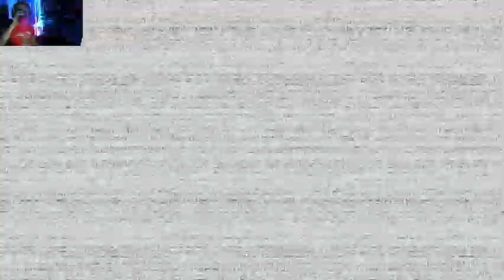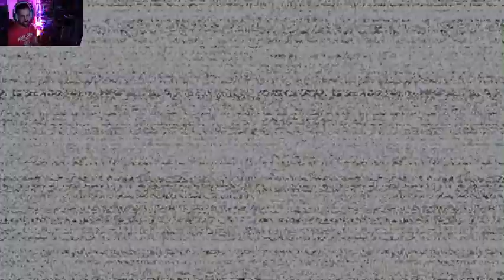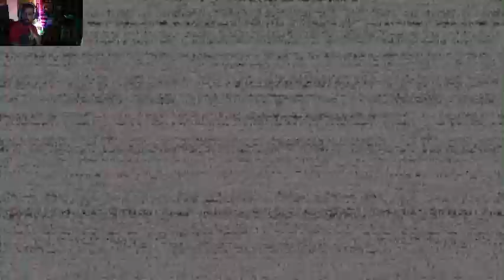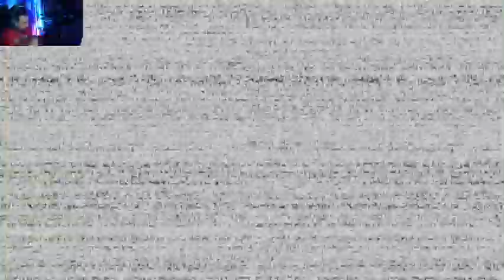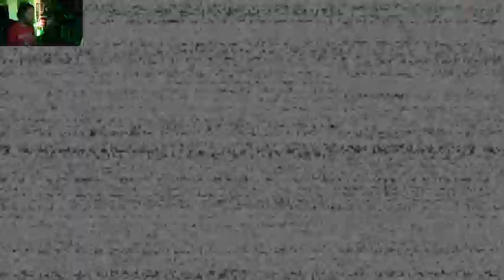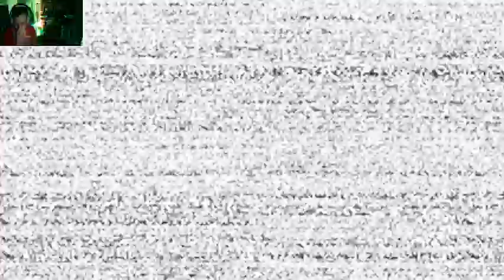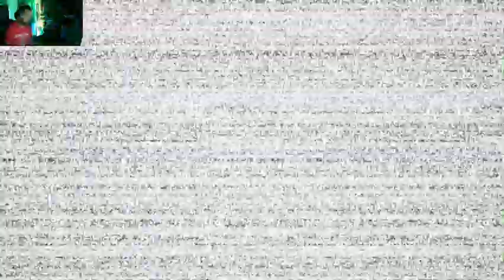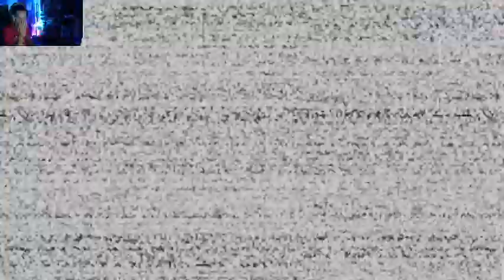Five Nights at Freddy's Help Wanted Pt 3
Streamed live June 11th